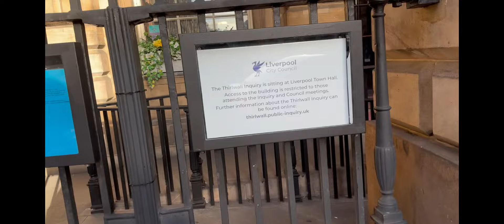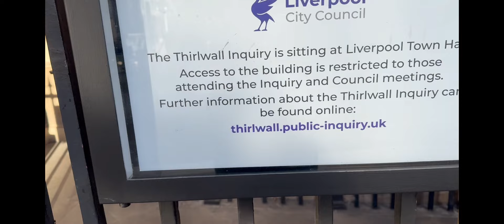Lucy Letby: WHAT THE ABSOLUTE F**K?